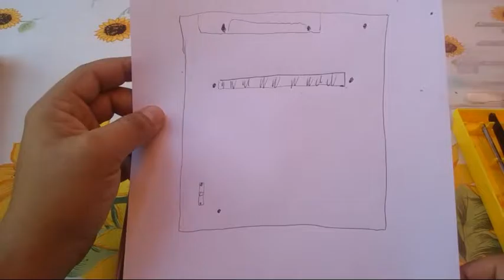Como desmontar seu Super Nintendo por completo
Fala galera! nesse Vídeo você vai aprender a desmontar o seu Super Nintendo com todos os detalhes possíveis confira.